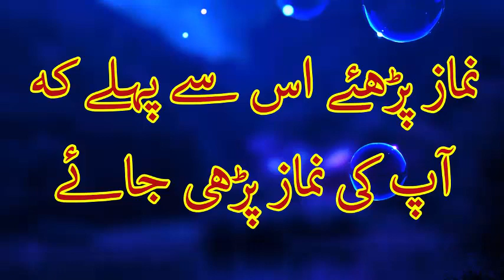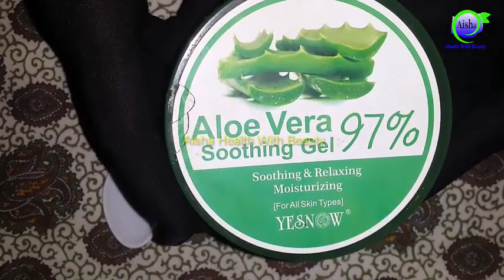Chehre Ki Jhuriyan Khatam Or Rang Nikhra Nikhra - Wrinkles And Fairness Cream